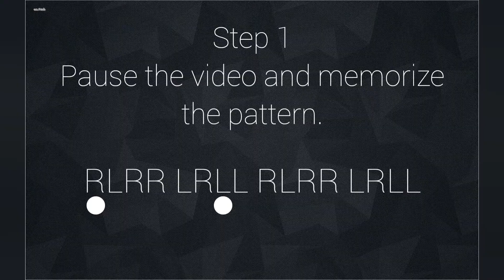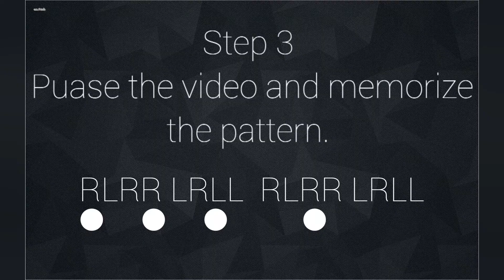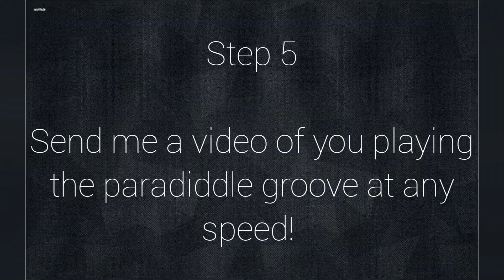Lesson 4 Pro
Paradiddle Groove